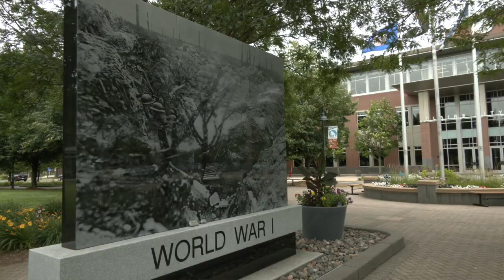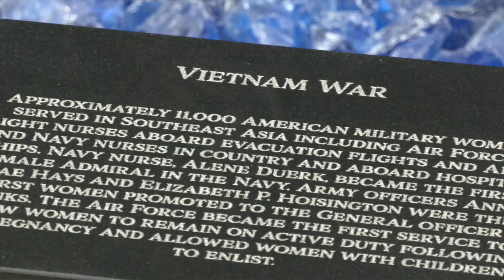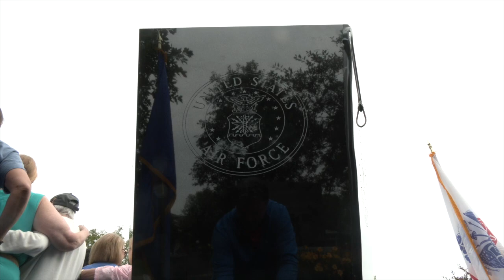Overdue! Women vets get monument at Blaine's Memorial Park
There have been plenty of conflicts in US military history and most of the so-called "war heroes" are men. But in reality women have been there too. For over 200 years they have served the USA, except they never received credit for their efforts. However, that's changing and recently women vets got some long overdue publicity in the North Metro area.